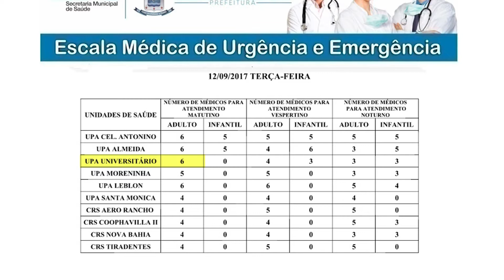UPA fica sem médicos enquanto escala na internet anunciavam sete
Quem procurou a unidade de pronto atendimento do Universitário, nesta terça-feira (12), enfrentou uma longa espera. De acordo com a escala disponível pela internet, no período da tarde, sete médicos estariam de plantão. Mas, na UPA, não foi essa a informação repassada para os pacientes.